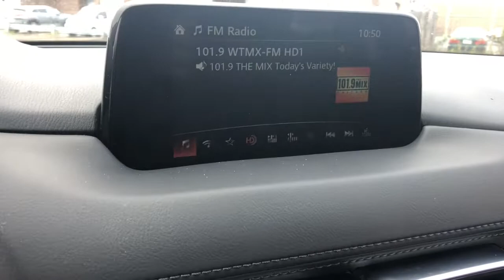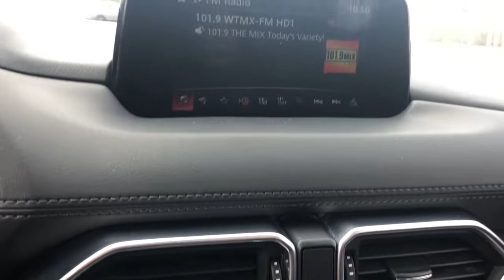2018 Mazda CX-5 Schaumburg, Hanover Park, Arlington Heights, Hoffman Estates, Lisle, Cicero, IL H073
Deep Crystal Blue Mica Used 2018 Mazda CX-5 available in Schaumburg, Illinois at Patrick Hyundai. Servicing the Hanover Park, Arlington Heights, Hoffman Estates, Lisle, Cicero, IL area.

Patrick Hyundai
1020 East Golf Rd

Our used car manager appraised & prepared this vehicle as though he was selling to a family member. Comes with a FREE Carfax history report, optional warranty, maintenance & protection add-ons tailored to your needs.brbrFully inspected and ready for immediate delivery. Outstanding condition inside and out, this 2018 Mazda CX-5 is well equipped with several options and highly sought after features such as:brbrAlloy wheels, Auto High-beam Headlights, Automatic Temperature Control, AWD, Backup Camera, Blind Spot & Backup Cross-Traffic Alert, Blind spot sensor: Blind Spot Monitoring warning, Bluetooth, Distance pacing cruise control: Mazda Radar Cruise Control (MRCC), Heated Front Seats, Leatherette Seat Trim, Radio: AM/FM/HD Audio System, Touch Screen Display, Touch Screen Navigation.brbrClean CARFAX. CARFAX One-Owner.brbrDeep Crystal Blue Mica 2018 Mazda CX-5 Touring 24/30 City/Highway MPGbrbrWe believe you deserve it all. That's why at Patrick Hyundai & Genesis of Schaumburg, you'll experience luxury & value.brbrWhat do you get when shopping for a vehicle at Patrick Hyundai or Genesis of Schaumburg?brbr-Transparent true car pricingbr-Flexible payment choices & optionsbr-Ability to shop & test drive from home, work or on the roadbr-5 easy online buying steps with Patrick Direct or simply call 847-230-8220br-Online trade-in evaluationsbr-Consulting instead of sellingbr-Friendly & professional staffbrbrContinue your journey after you purchase & consider the next time you or someone you know is in the market for car. Visit PatrickHyundai.com or GenesisofSchaumburg.com under LEARN MORE to read about our commitment to you. It's a Patrick thing!brbrAdditional offerings includebrbr-Turn-In, Upgrade, Trade-In or Sell Your Car with the Patrick Exchange.br-Patrick Auto Body & Certified Collision Repair in Schaumburg & Naperville, IL.br-Let a Client Advisor become your personal shopper. Let them know what you're looking for & we will find it for you.brbrNew Thinking. New Possibilities. At a Low Patrick Price!brbrFind Patrick Hyundai & Genesis of Schaumburg, a Hyundai & Genesis new & used car dealership near you in Schaumburg 1 mile west of Woodfield Mall, 27.1 miles west of Chicago off I90, 29.2 miles northeast of Fox Valley Mall in Aurora, IL, 22.9 miles northeast of Kane County Fairgrounds in St. Charles, IL.brbrTaking Care of You Every Day, That's the Patrick promise!brbrWe do our best to be as accurate as possible with our listings & descriptions. We do ask that you verify equipment, mileage, & pricing with a client advisor prior to purchasing. Pricing is subject to change without notice.